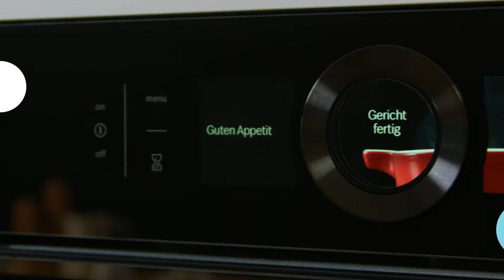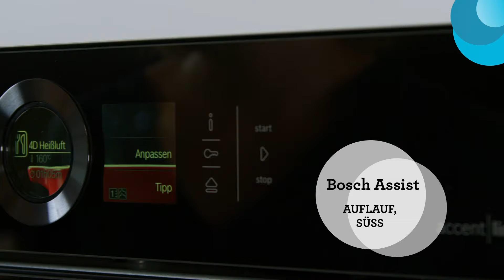Pfannkuchen Auflauf mit Kirschen 🍒😍 | SIMPLY YUMMY Rezepte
So einen Pfannkuchen Auflauf mit Kirschen hast du noch nicht gegessen. 🍒😍
Der kommt nämlich nicht nur fruchtig, sondern auch noch cremig daher – Frischkäse und Crème fraîche sei Dank! Aus jenen beiden Zutaten wird ein Guss zubereitet, der vor dem Backen auf den Pfannkuchenstückchen verteilt wird.
Das ausführliche Rezept und weitere unwiderstehliche Backideen findest du auf dem SIMPLY YUMMY Blog

⬇️  DIE ZUBEREITUNG ⬇️
00:00 Rezept für Pfannkuchen Auflauf
00:18 Zubereitung des Teiges
00:28 Pfannkuchen in der Pfanne braten
00:57 Füllung zubereiten
01:21 Guss zubereiten
01:26 Füllung auf Pfannkuchen verteilen
01:42 Pfannkuchen mit Guss bedecken
01:44 Auflauf im Backofen backen

4 Eier
1 Päckchen Vanillezucker
200 g Mehl
1 Prise Salz
400 ml Milch

1 Glas Schattenmorellen
1 Päckchen Puddingpulver
1 Päckchen Vanillezucker

✔️ ZUTATEN FÜR DEN GUSS ✔️
100 g Frischkäse
150 g Crème fraîche
1 Ei
6 EL Milch

✔️ AUSSERDEM ✔️
Butterschmalz
Puderzucker

🎂 SIMPLY YUMMY 🥧
Wir von SIMPLY YUMMY sind Kochschule und Backlabor. Wir sind experimentierfreudig und ehrlich. Wir erzählen Geschichten, backen Momente und teilen Freude. Uns kannst du fragen, wenn Oma mal keine Zeit hat. Wir haben für dich Rezepte mit Geling-Garantie. 💕

📱 SIMPLY YUMMY App 📱
Wenn du einfach nicht genug von unseren Rezepten bekommen kannst, kannst du jetzt auch über unsere kostenlose App auf mehr als 1000 Rezepte zugreifen, die dank How-to-Videos und Schritt-für-Schritt-Anleitungen perfekt gelingen. ❤ Lad dir die App direkt runter:

👫  Natürlich sind wir auch auf allen anderen Kanälen immer für dich da. Werde Teil der SIMPLY YUMMY Community und lass dich jeden Tag neu inspirieren: